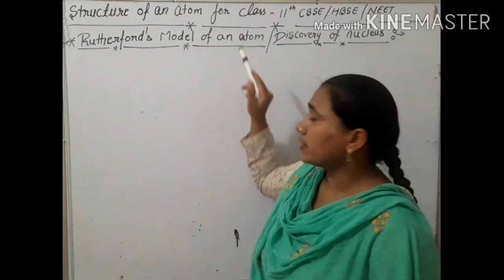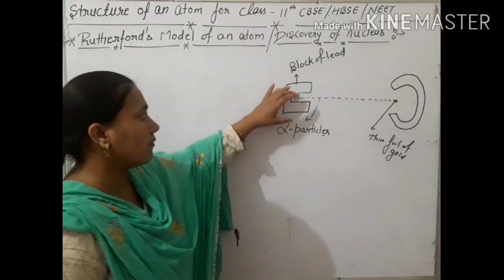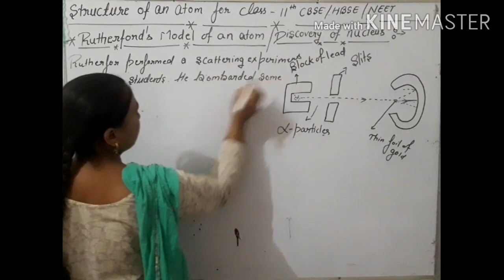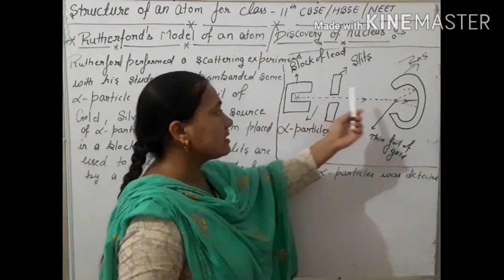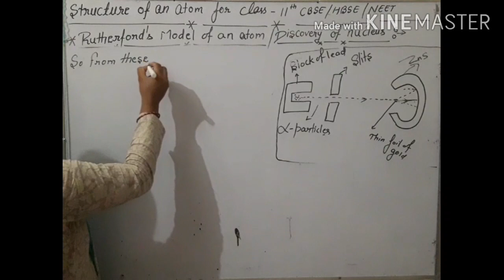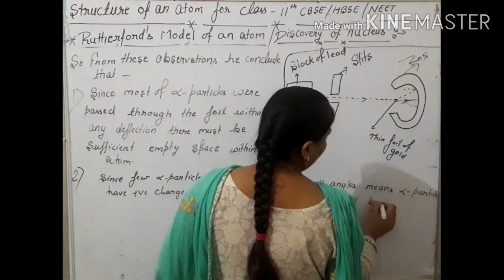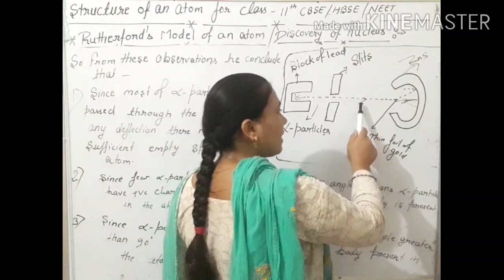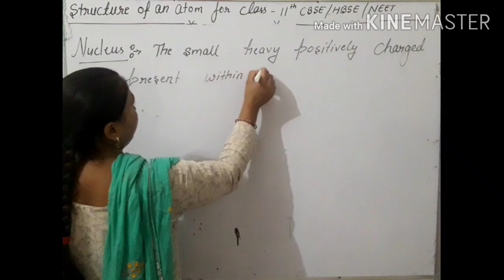Rutherford's model of an atom / Discovery of nucleus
here we will discuss about discovery of nucleus ( Rutherford's model of an atom) from structure of an atom for class 11 th